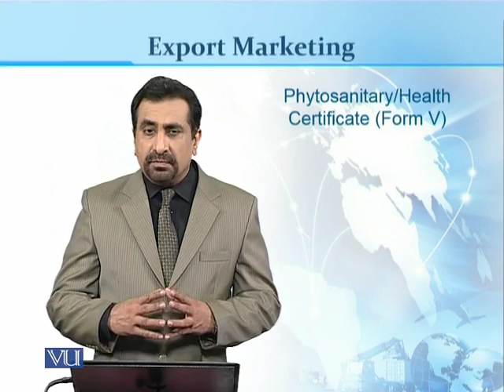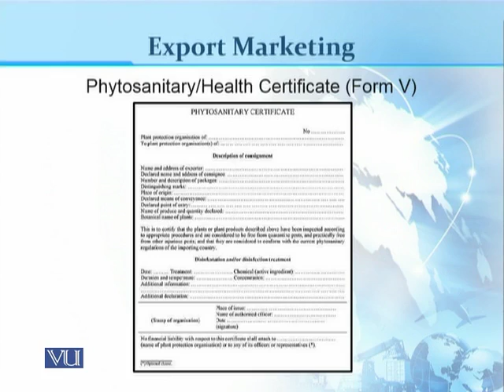MKT529_Topic095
Topic: 95